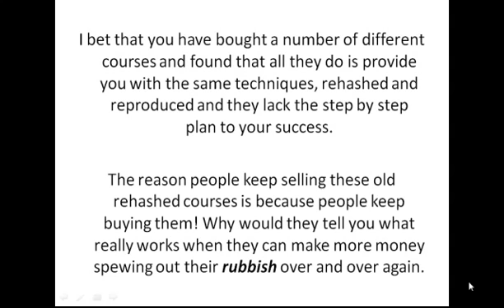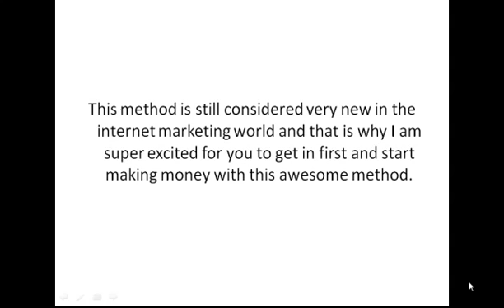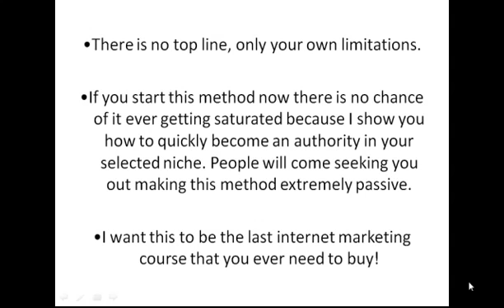Creating simple YouTube videos leads to consistent $100 days!!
Video Traffic Giant v1.0 - Insane YouTube Traffic - Creating simple YouTube videos leads to consistent $100 days!!